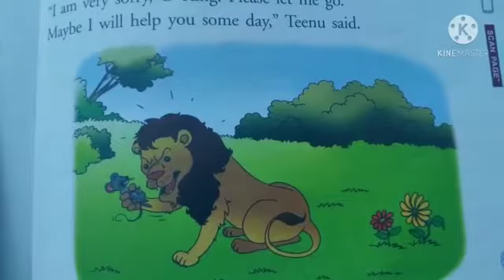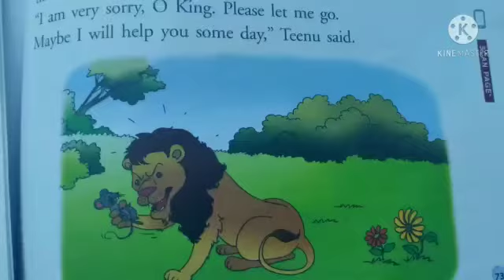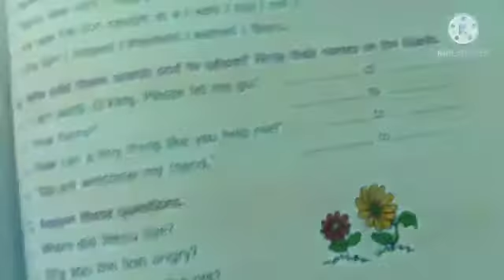I STD ENGLISH 2.3.21